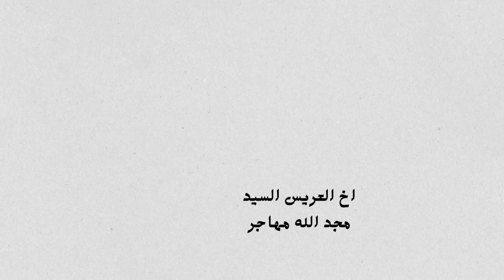افراح الكراد بيت الشيخ امين مهاجر العريس صلاح الدين مهاجر الفنان رامي الفيصل ج1